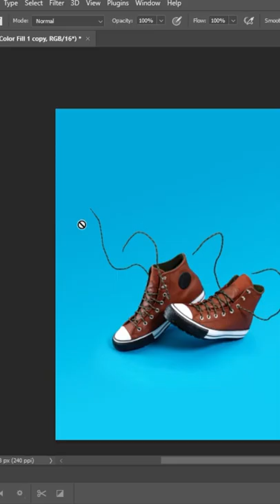Product photo - Behind the Scenes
Rig, shoot, edit, repeat... right?